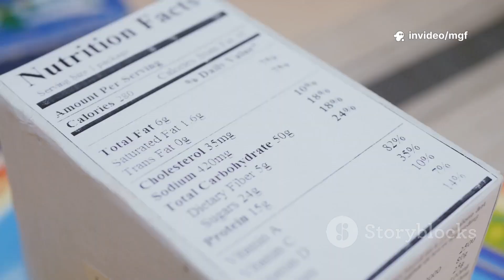Goat Milk vs Cow Milk: Nutrition Facts & Rising Demand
Goat vs. cow – which milk is superior? This video provides a detailed comparison of goat milk and cow milk, highlighting nutritional differences and why goat milk’s popularity is on the rise. Goat milk is often called the “universal milk” because its protein and fat molecules are smaller and more easily digested, causing less lactose intolerance and stomach upset in many people. We compare nutrients: goat milk naturally has more calcium, vitamin A, and zinc than cow milk, and forms softer curds in the stomach (making it gentle for infants and the elderly). Learn about cholesterol and fat: goat milk’s fats are higher in beneficial medium-chain fatty acids and it has slightly lower cholesterol levels. We also discuss taste and usage – modern processing has reduced the “goaty” aroma, and chefs love goat milk for artisan cheeses and yogurts. Hear why an elephant orphanage in Kenya even chose goat milk formula for better digestion for baby elephants! Demand for goat milk and its products is rising globally as consumers seek alternative dairy. By understanding these facts, you can market your goat milk effectively or decide if goat dairy is a business avenue you want to pursue.